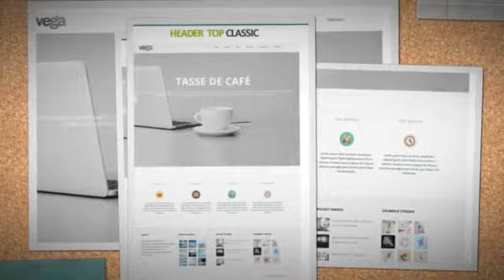Vega – Photography Personal Multipurpose WordPress Theme + Download